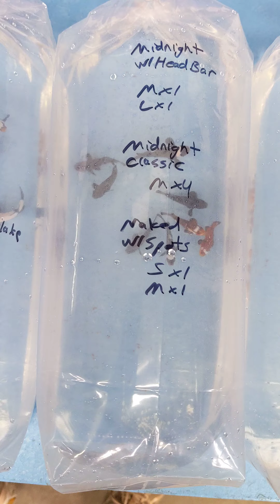Clownfish shipment 2021-09-27 3